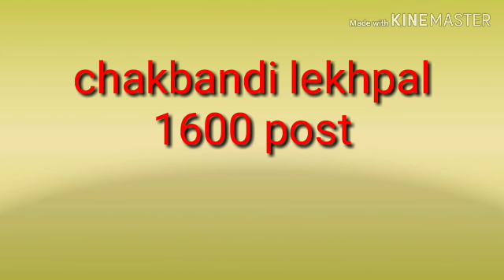Upsssc upcoming vacancy in July 2019 VDO result# lower pcs exam date